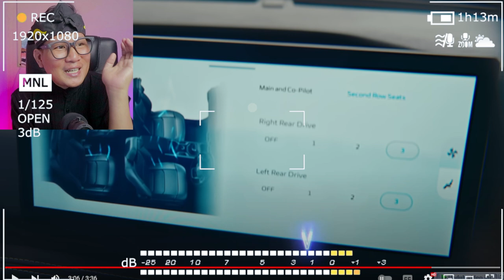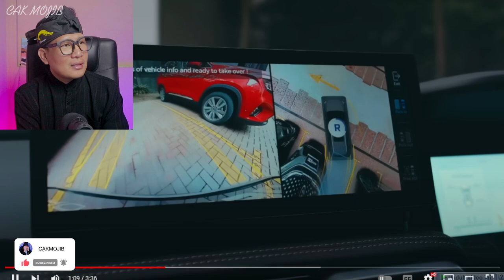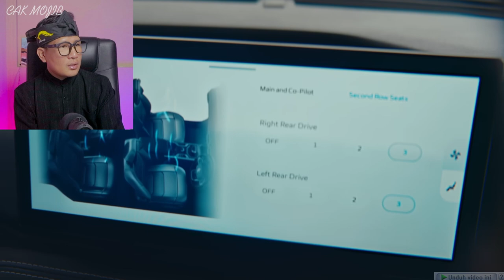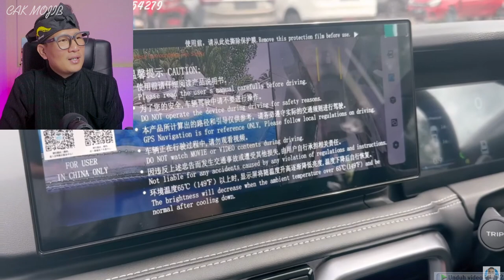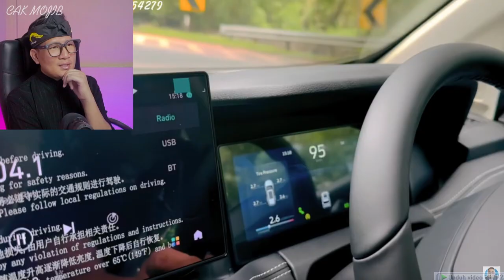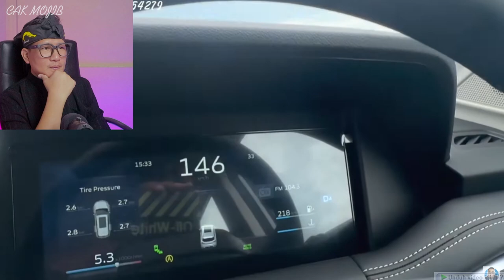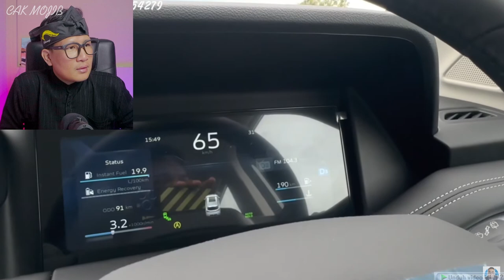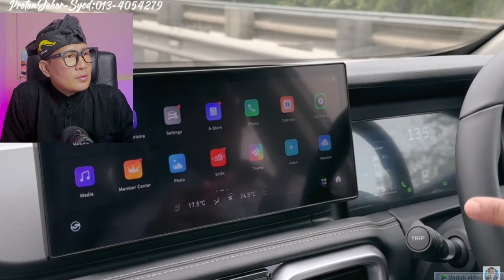💥TERCENGANG‼️The PROTON X90 has arrived⁉️ORANG INDONESIA TERKEJUT,CANGGIH BETULL‼️ INDONESIA BILA⁉️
GAES BANTU SUPPORT CHANNEL KITA :

+ @CAKMOJIB TV
+ @KEBUN CAKMOJIB